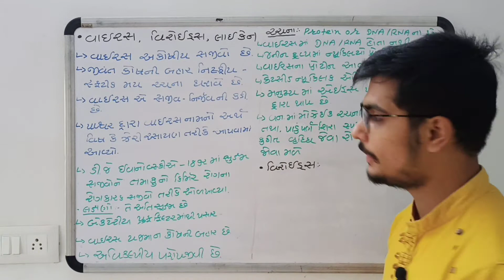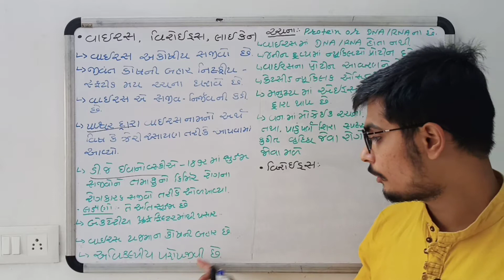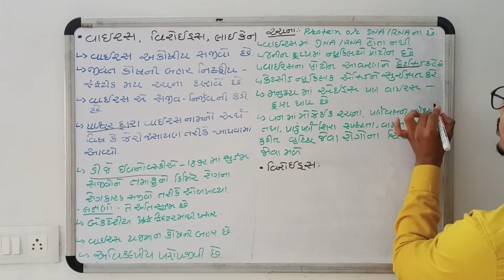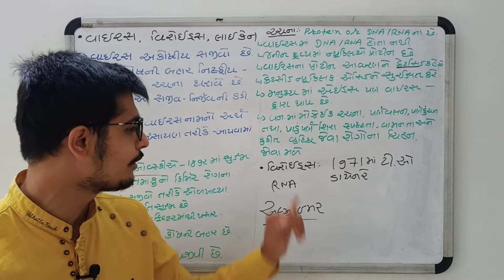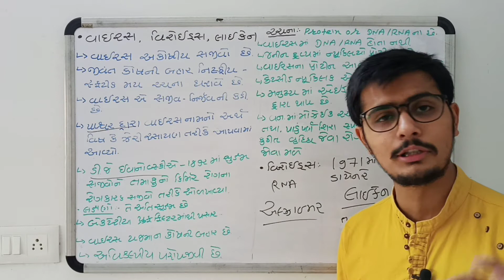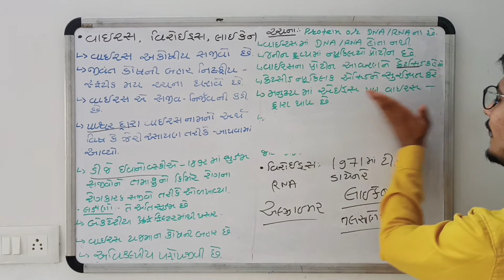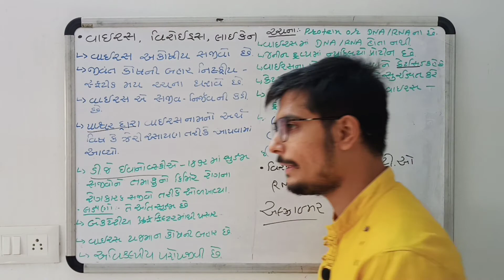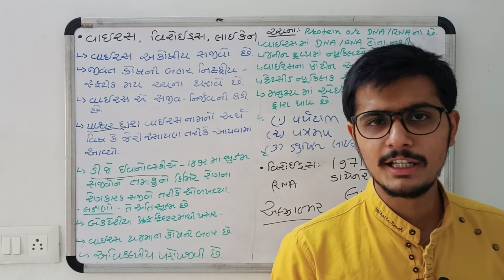CLASS: 11/ CH:02/ L-05/ BIOLOGICAL CLASSIFICATION/ VIRUSES , VIROIDS LICHENS FINAL LECTURE.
NCERT BIOLOGY GUJARATI

Unit : 2 Biological Classification

Viruses
Viroids
Lichens.